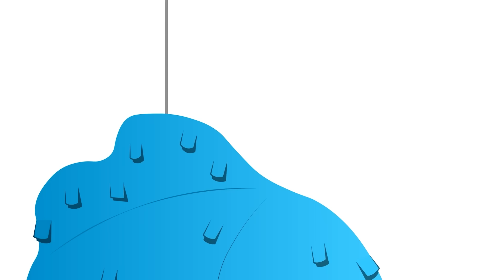ABC - Alphabet Song - ABC Song - Collection - abc learning for toddlers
Giligilis offers rich content from baby songs, children's songs, to cartoons, all broadcast for children to love and learn.

Sequence 27 4 is a fun and educational kids song that will help children learn English and the ABCs. Sing along and dance to this catchy tune!

Gililis offers lots of fun educational and entertaining content for kids! Nursery rhymes and songs are great tools for early teaching, and combining them with colorful animations can make the experience more engaging for young children. The focus on teaching colors, letters and animals in a fun way is wonderful and lullabies are a gentle way to help children relax before bed.⭐

Thank you everyone for listening and enjoying my video. Wishing everyone and young people hope to grow up quickly and listen to their parents and teachers. I love all children. ❤

🎬 Video editing software: Adobe Premiere Pro CC
🎬 Video editing software: Adobe After Effects Pro CC
📷 Photo editing software: Adobe Photoshop